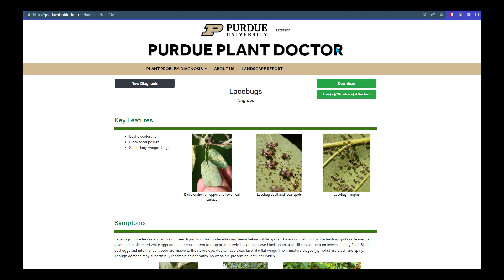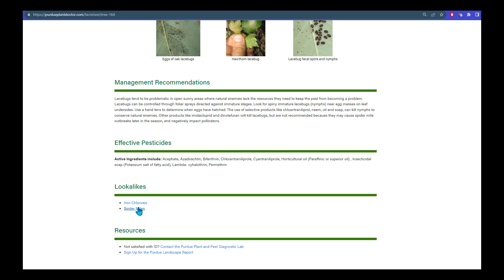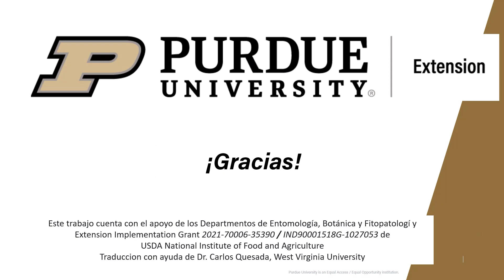Manejo de Chinches de Encaje o Lacebugs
Aunque las chinches de encaje son comunes, a menudo se diagnostican erróneamente como arañas rojas y se tratan incorrectamente. Aprende qué son las chinches de encaje, o en inglés "Lacebugs", cómo detectarlas y qué puedes hacer para mantener las plantas sanas. Más detalles están disponibles en PurduePlantDoctor.Com.
0:00 Introducción
0:35 Biología
2:14 Gestión
3:33 Diagnóstico PurduePlant Doctor
4:29 Parecidos